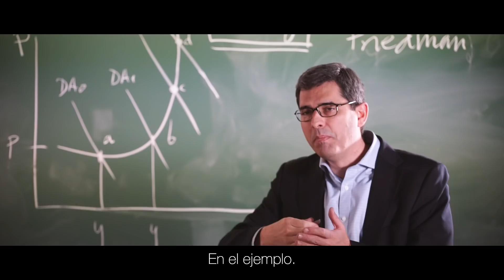Felicitació de Nadal 2019 | UIC Barcelona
UIC Barcelona us desitja molt Bon Nadal!